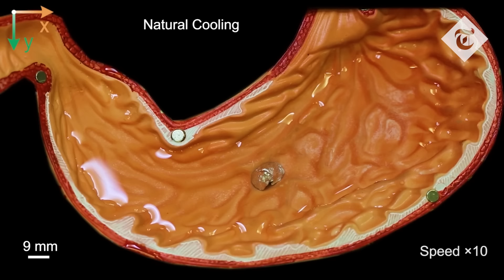Scientists create 'shape-shifting' metal robot which melts through bars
Engineers have designed miniature robots that rapidly and reversibly shift between liquid and solid states.

Scientists from Carnegie Mellon University in Pittsburgh took gallium, a metal that melts at room temperature, and enriched it with magnetic particles.

When an alternate magnetic field is run through the metal, it can melt, move and re-form.